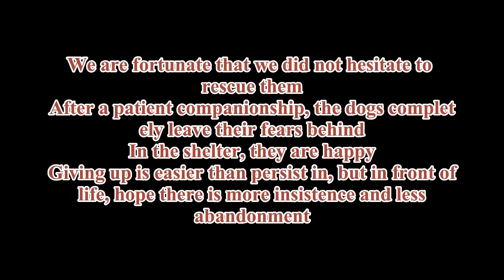The Fate of the Dogs Who Were Once Sent to the Dog Meat Cart has been Completely Changed